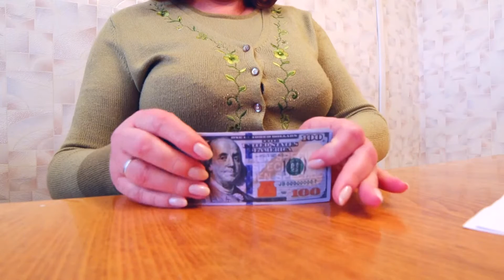Нереальные новости ИНТЕРПАЙП ВТОРМЕТ